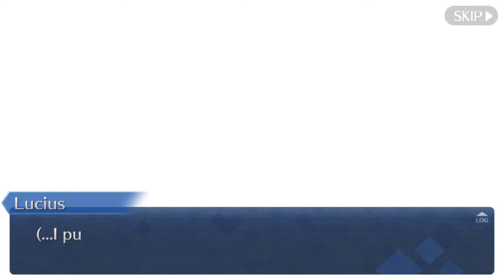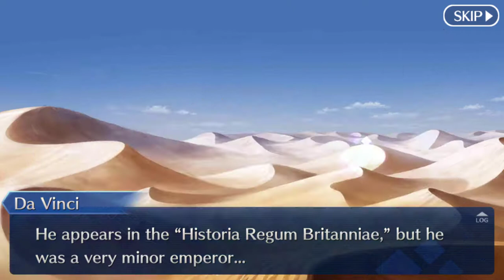Fate Grand Order - Camelot 1-2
Empezamos una nueva singularidad nos encontramos a una chica morena muy buena... uwur